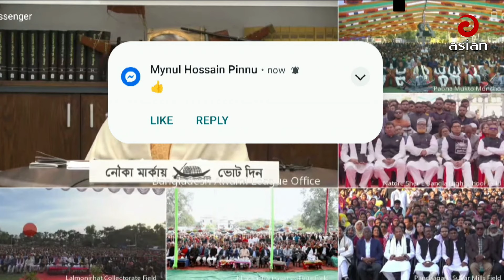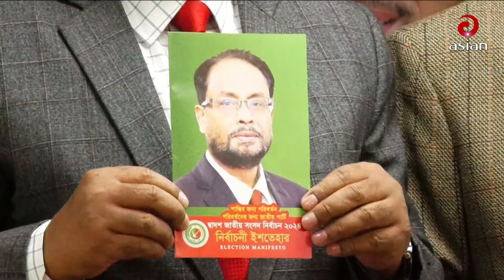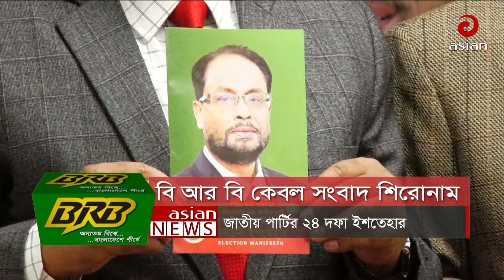রাত সাড়ে ৯টার সংবাদ | এশিয়ান নিউজ | ২১ ডিসেম্বর ২০২৩ | Asian TV